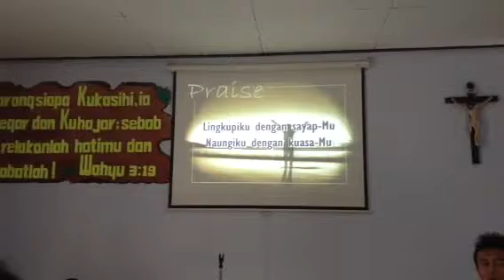LINGKUPIKU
Lapas 23 November 2015